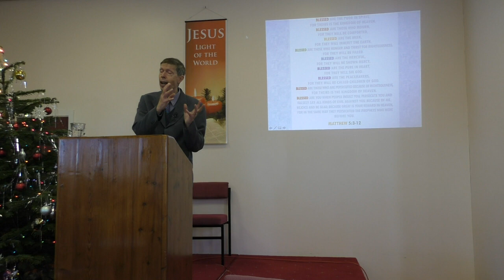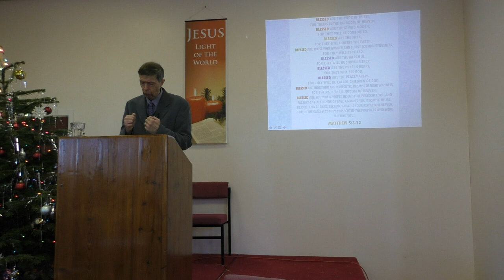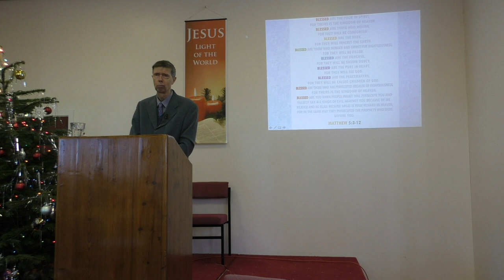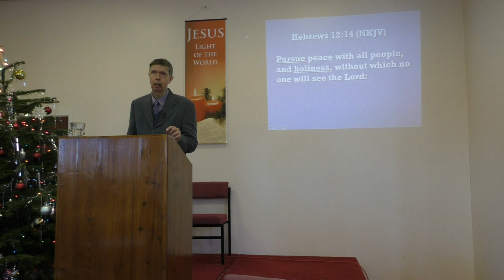The Source Of Happiness - 01/01/2023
Tony starts off the new year by asking how we think we can be happy, and comparing that with the happiness offered in Scripture, encouraging us to look back on 2022 and ahead to 2023 with the right perspective.